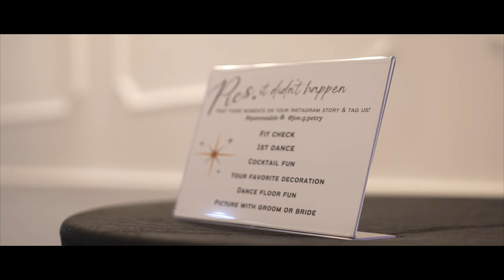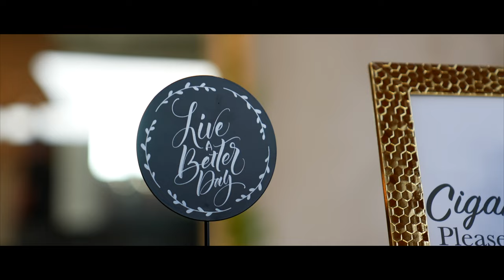Sable & Joseph's Wedding Vows Renewal || Shot on Sony FX3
Sable & Joseph Wedding Vows Renewal